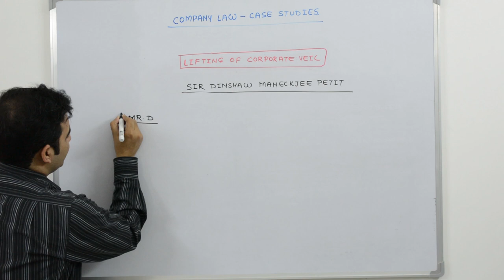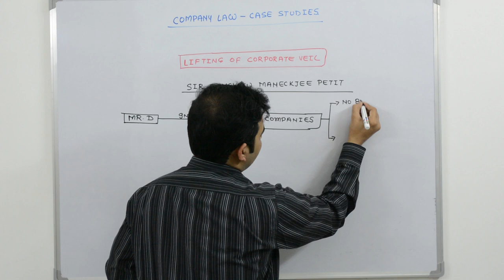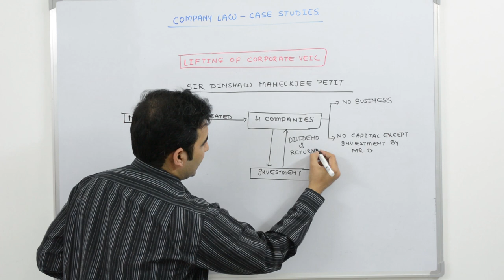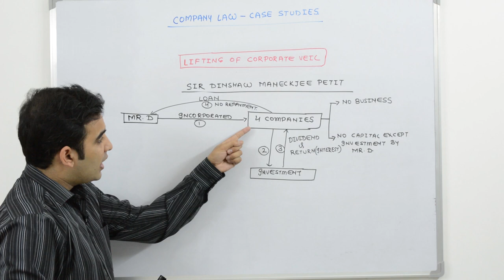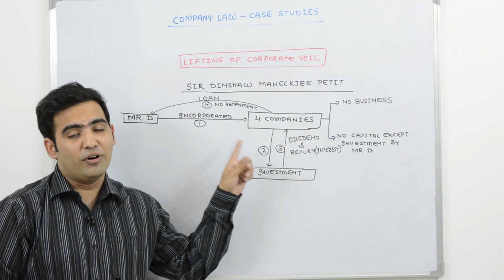Dinshaw Manekjee petit Case Law | CS Executive | CA Inter | CMA Inter | Law Lectures